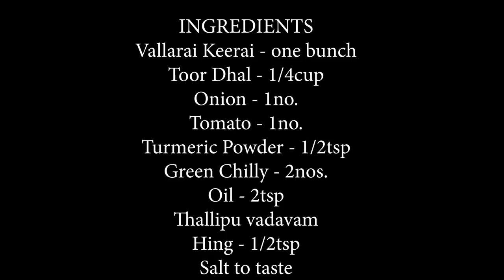Vallarai keerai kootu(Kanagasundari Ravikumar)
Ingredients :-
Vallarai Keerai - 1 bunch
Toor Dhal - 1/4cup
Onion - 1 no
Tomato - 1no
Green chilly - 2nos
 Oil - 2tsp
Thalippu vadavam